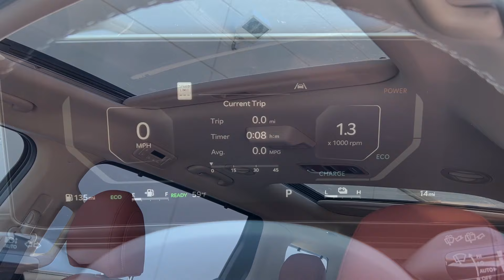2025 Kia Carnival_Hybrid SX MT Billings, Bozeman, Cody WY, Sheridan WY, Butte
New 2025 Kia Carnival_Hybrid SX available at Kia of Billings located in 4040 King Ave W, Billings, MT, 59106 and servicing the Billings, Bozeman, Cody WY, Sheridan WY, Butte area
Please mention the stock S6032193K when you contact the dealership for this vehicle.